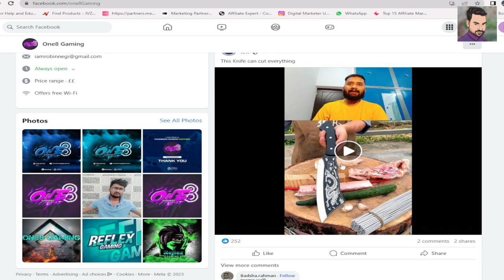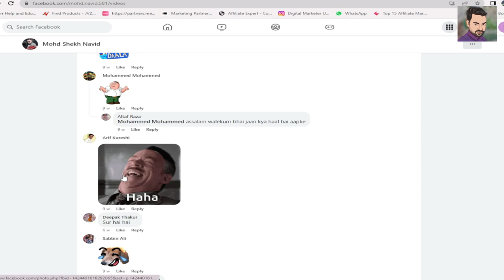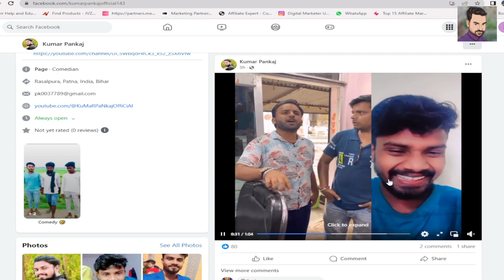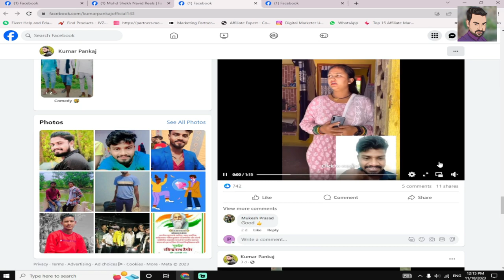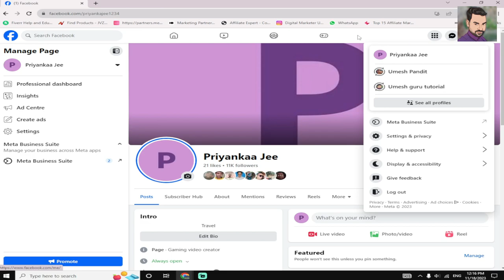प्रति महीने ✅₹2,00,000+ कमाए ✅ घर बैठे अपने मोबाईल से ✅ कोई investment नहीं | कोई Qualification नहीं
Daily 200 se 500 kamao WhatsApp - With telegram support प्रति महीने ₹2,00,000+ कमाए ✅ घर बैठे अपने मोबाईल से | कोई investment नहीं | कोई Qualification नहीं । बिल्कुल दोस्तों इस विडिओ को देखने के बाद आपको एक नई जानकारी मिलेगा । आप घर बैठे बैठे अपने फोन से ही ₹ 2,00,000 महीने काम सकते हो। विडिओ मे बताए गए टिप्स को देखो। और अप्लाइ करो अपने विडिओ मे धन्यवाद दोस्तों ।

✅in playlist ko bhi check kar sakte ho